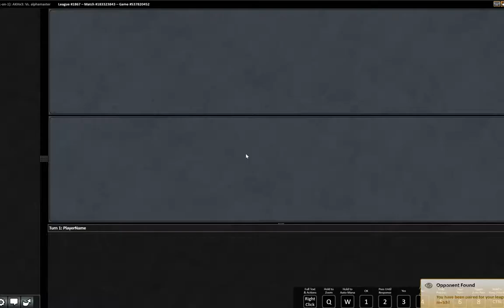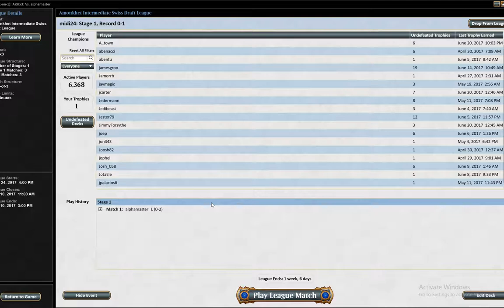Amonkhet Draft 4 - Round 1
Round 1 of an Amonkhet draft.

Hit me up on twitter - @midi2304!